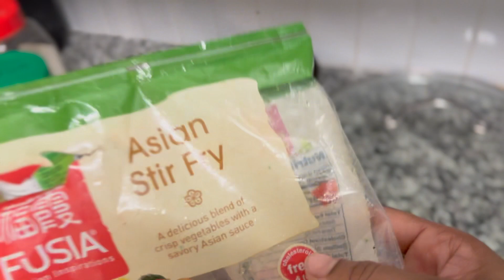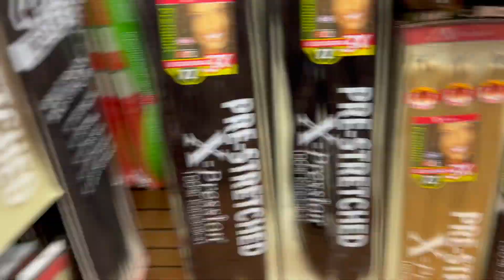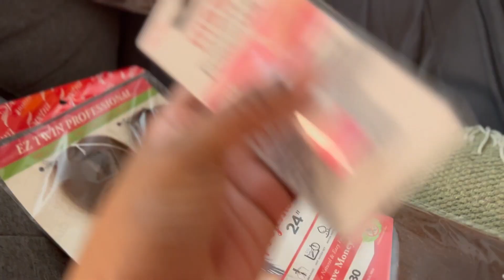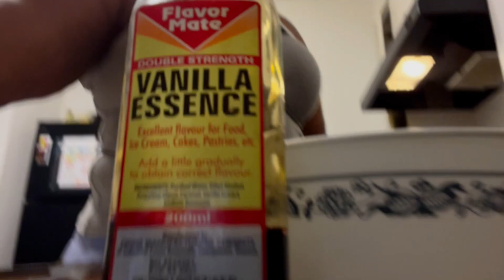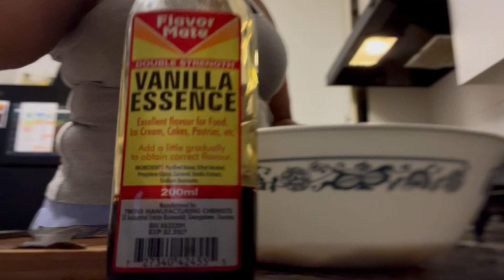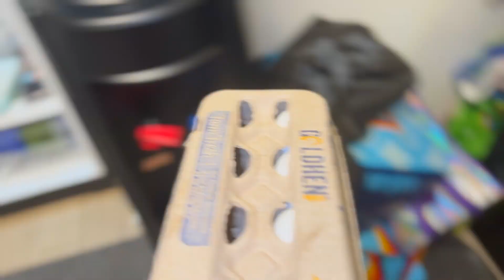Vlolg 15 | hair |work |food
Hi! welcome back to the channel.
FUN FACTS! Mom of three, works full-time , owns her own business.

Amazon list

Discounts and Cash  Backs
Fetch Rewards
Sign up w/ code N9E6G & get 100 pts See you there!

Watch: AT/YouTube

Watch: AT/YouTube